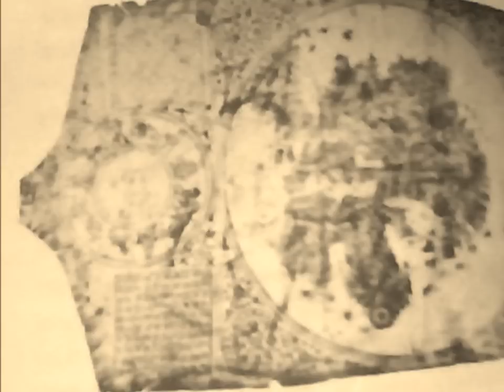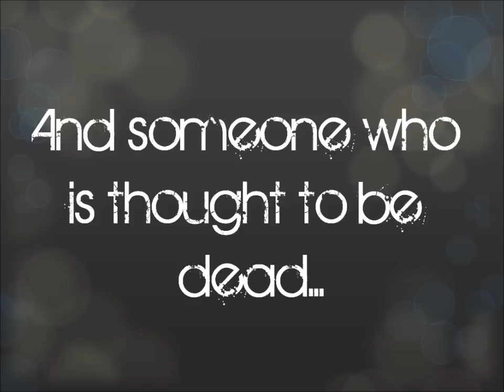Cahills vs Vespers: A Kings Ransom Trailer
A Kings Ransom by Jude Watson Trailer